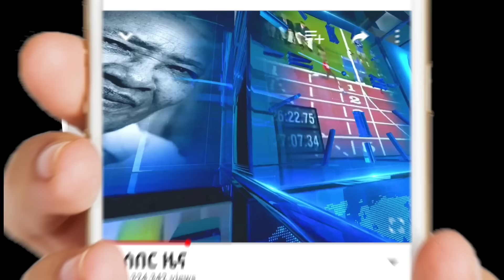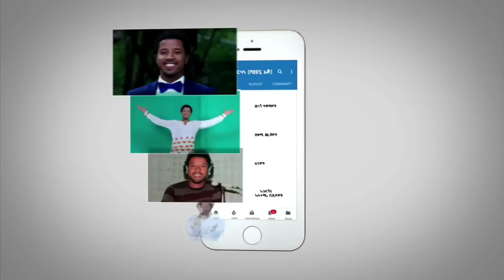ሰበር - አሁን የተሰሙ 3 ሰበር መረጃዎች የተቃውሞ ሰልፍ የደቡብ ምዕራብ የፖሊስ ምላሽ